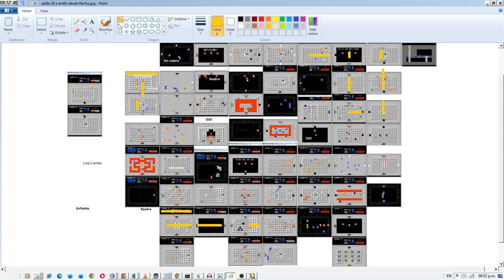Legend of Zelda NES, Nivel 9, Juego 1, Conseguir Anillo desde Flecha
El paso 6 es clave para ir a la flecha o al anillo y 9 para ir directo a Gannon.

00. abajo bomba
01. escaleras
02. derecha
03. derecha
04. escaleras
05. derecha bomba
06. abajo
07. abajo
08. derecha bomba termitas
09. arriba
10. arriba
11. escaleras fantasmas

Al guardar el X,Y de un mapa, y los puntos clave con todos sus caminos posibles, podemos jugar más rápido y claramente para todas las posiciones optimizadas del juego, y caminos de reoptimización.